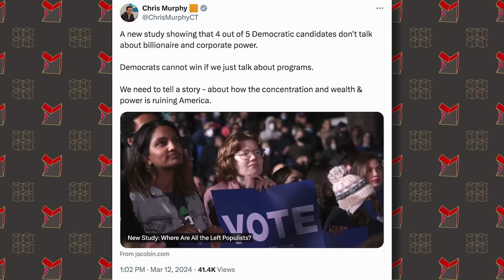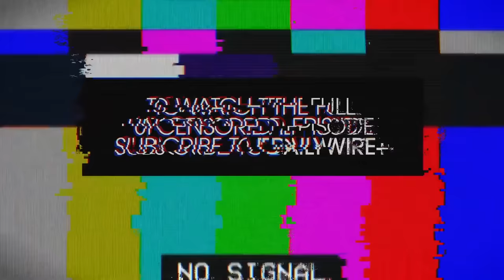Republicans Call Hunter Biden's Bluff In Epic Fashion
House Republicans call Hunter Biden’s bluff, Joy Reid says Trump stacked bodies on the ground during COVID, and nearly 30% of Zoomer girls identify as LGBTQ.

Ep.1446

PreBorn! - Help save babies from abortion

Policygenius - Get your free life insurance quote & see how much you could save

0:00 Comer Calls Hunter Biden's Bluff; Hunter Won't Appear at Public Hearing
4:12 Coming Up
4:37 Subscribe to My YouTube Channel
4:50 Chris Murphy: Dems Can Only Win on Envy
9:29 Biden Mental Lapses Revealed in Special Counsel Transcript
14:34 Hochul: Republicans to Blame for Border Crisis
19:19 Joy Reid: Trump Stacked Bodies on the Ground During COVID
27:09 Trump Officially Clinches GOP Nomination after Winning Four More Primaries
30:50 House Passes Bill to Ban TikTok
33:57 UChicago Study: Meta Headsets Can Trap Users in "Inception"-Like Environment
37:52 Bentkey Free Trial
39:10 My Favorite Comment
39:54 Nearly 30% of Zoomer Girls Identify as LGBTQ
45:39 Nex Benedict Died of a Drug Overdose